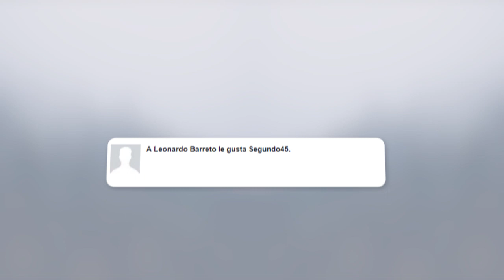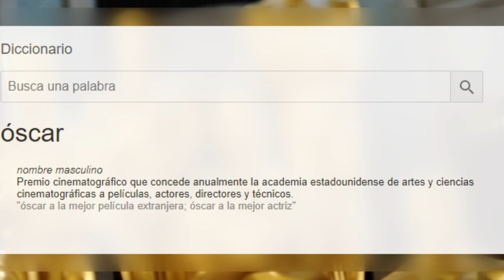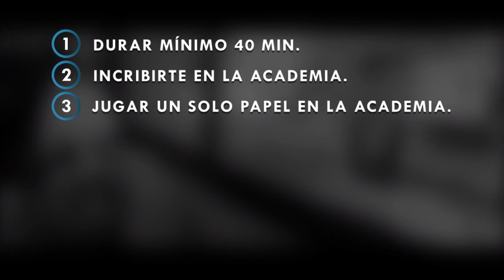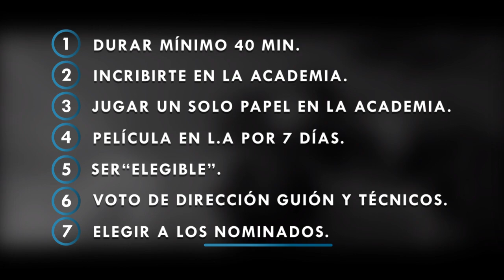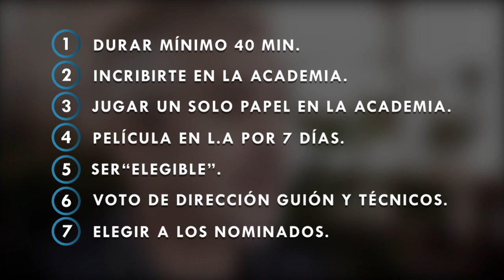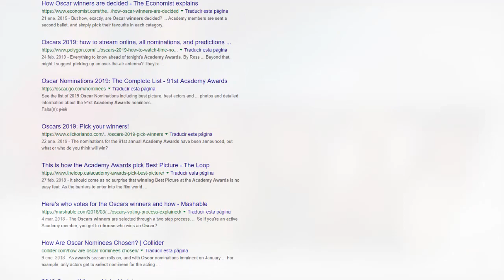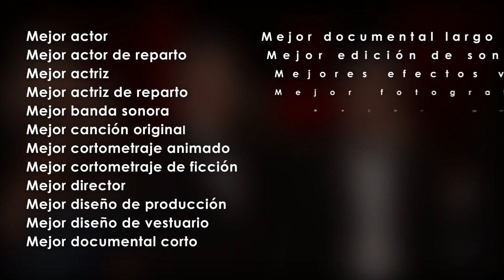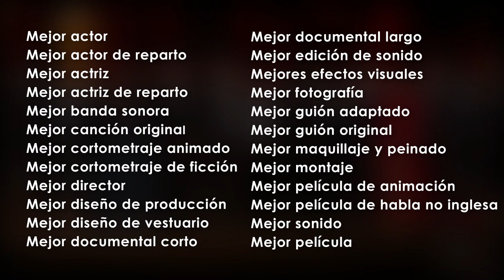¿QUÉ SE NECESITA PARA GANAR UN OSCAR?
¿Cómo se escogen a los nominados  y ganadores al oscar?
Realmente no es tan sencillo como parece.
Después de buscar información por todos lados les dejamos una sencilla explicación para poder ganar un oscar.